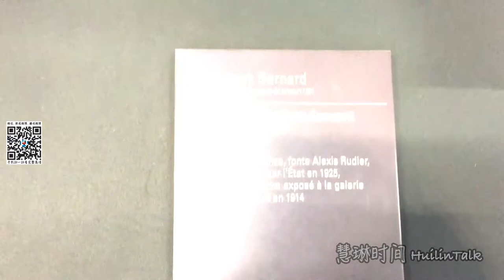【慧琳时间】第85集 约瑟夫 贝尔纳《母与子》 Joseph Bernard《Femme et Enfant Dansant》